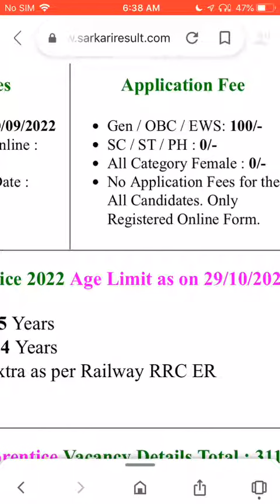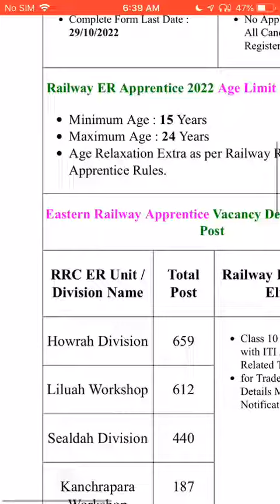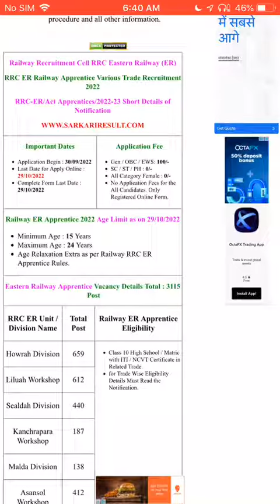Railway 🚃 ki 3115 Sarkari Bharti